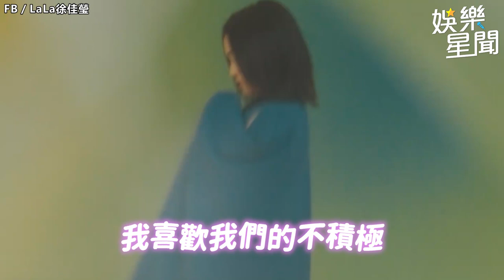徐佳瑩透露1破事整到自己 心疼艾怡良：是我會在意到爆｜三立娛樂星聞